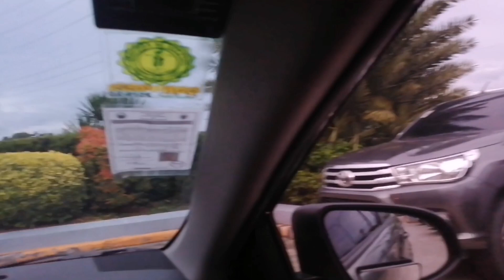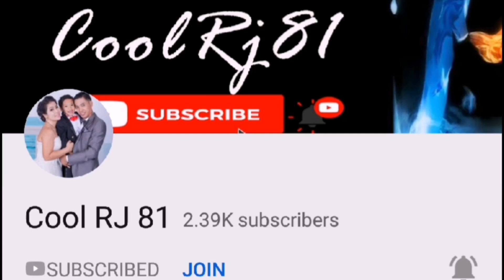GALA SA SM CITY I NEW NORMAL I MOMSHI JELLY12